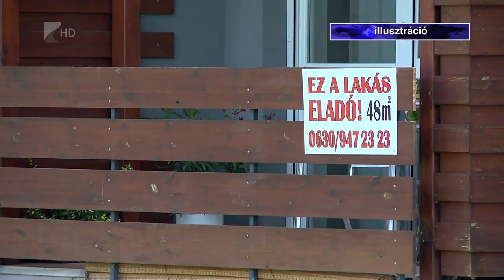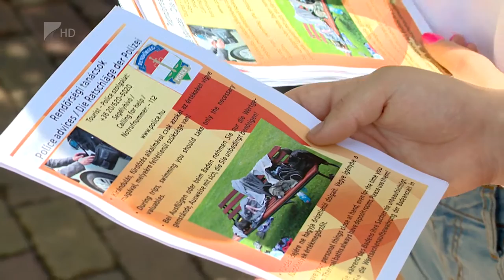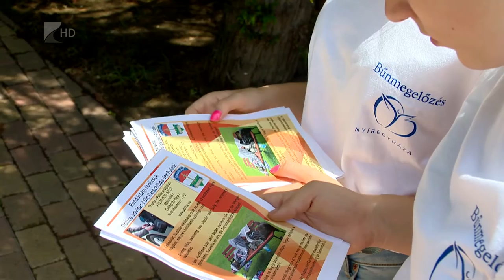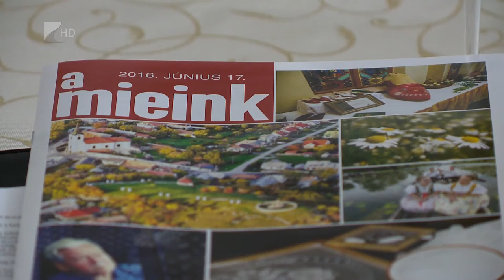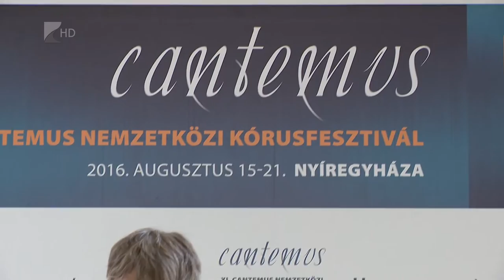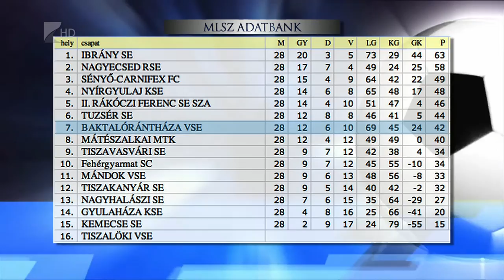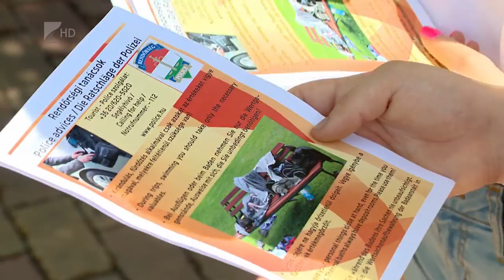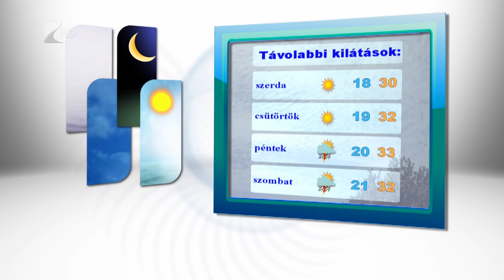Híradó 2016.06.20. - Kölcsey Tv